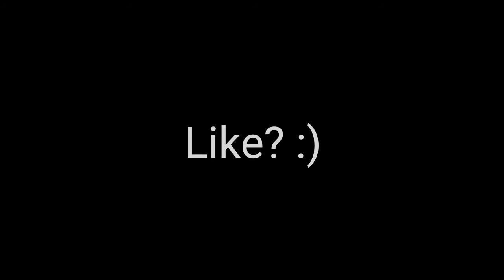Gang Gang 😤 (Fortnite Montage)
Badda TD - Gang Gang (Fortnite Montage)
Fortnite Montage - "Gang Gang" (Badda TD)
Song: Badda TD - Gang Gang